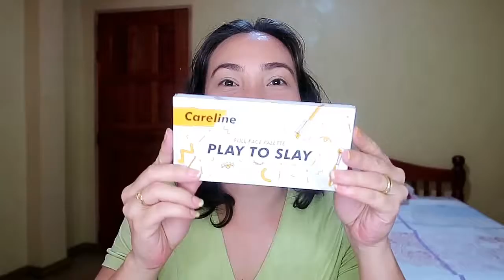Treat ni Daddy + Ate Aia's Birthday | MaiVlogs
Click here for more of our vlogs

Hi! Myra here. This channel serves as a creative outlet for me and basically a break from busy mom work... a place to just be me and explore things that I'm passionate about like make up, food and travel.

Hope you join me in my adventures. Enjoy!